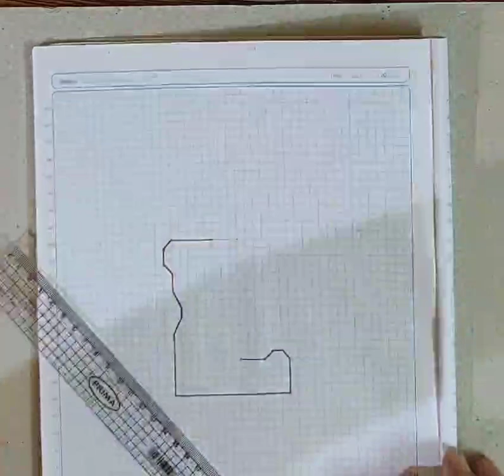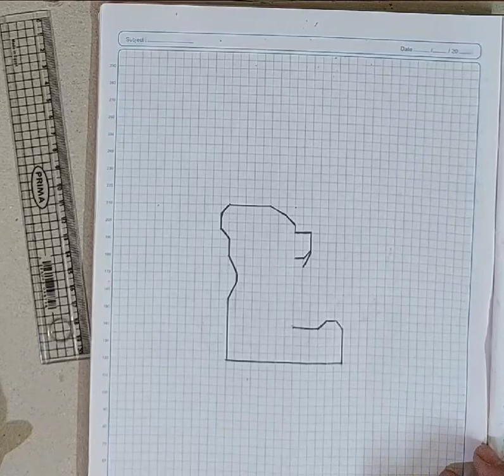Drawing a teddy bear in a purely geometric way Teaching engineering drawing, step by step, 📏😻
Easy engineering drawing Teaching engineering drawing step by step How to draw a teddy bear geometrically